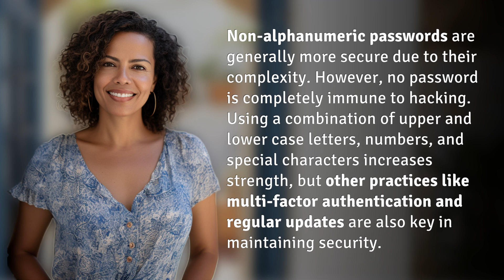Can a non-alphanumeric password be easily hacked?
Cracking the Code: Non-Alphanumeric Passwords Explained 👉 Password Security Tips 👉 Learn about the importance of non-alphanumeric passwords and how to make them stronger. Discover the key practices for maintaining security in the digital age.

Laura S. Harris (2024, July 1.) Can a non-alphanumeric password be easily hacked?
    🌐 AskAbout.video